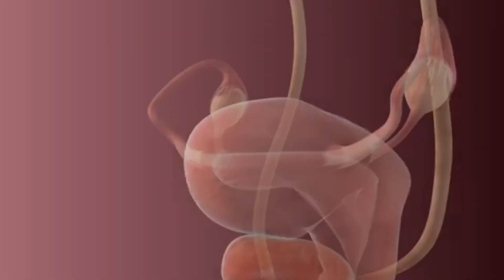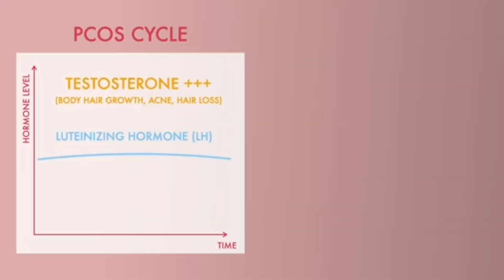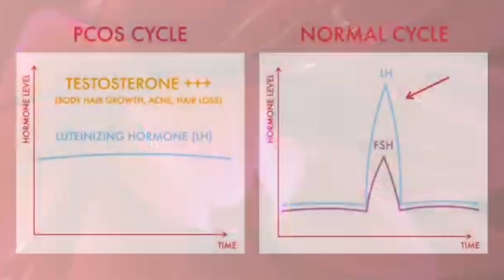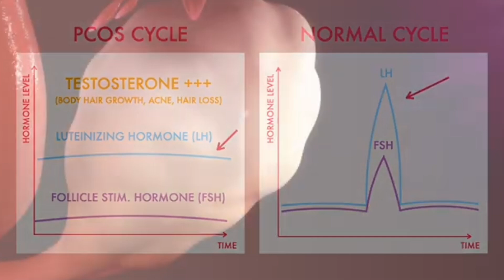Memahami PCOS Si Penyebab TIdak Bisa Hamil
salah satu penyebab kemandulan adalah pcos.
simak penjelasan  tentang pcos di vidio ini

*gambar hanya sekedar ilustrasi saja bukan untuk mengantikan diagnosa medis